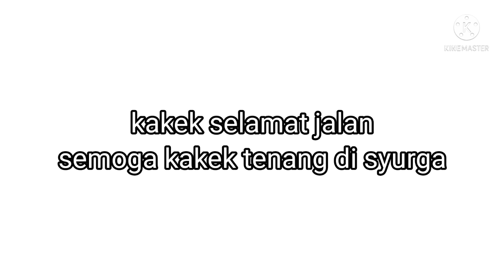pangandaran hari ini,06 juli 2021